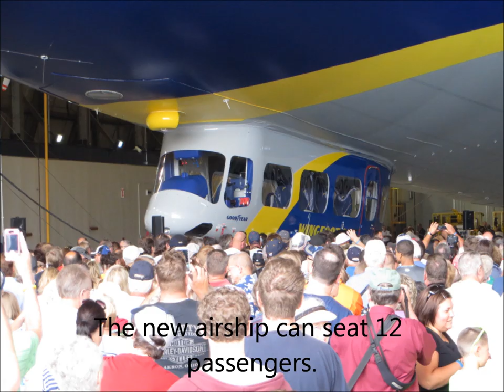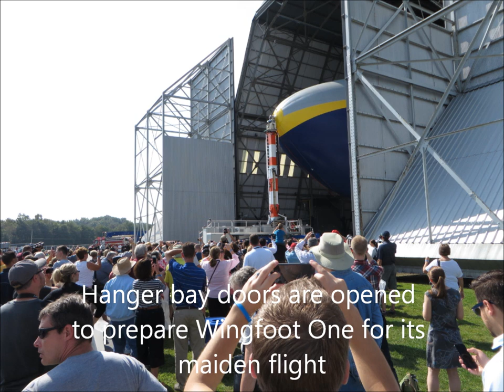The Christening of the Goodyear Airship Wingfoot One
Goodyear held an christening ceremony for its new airship, Wingfoot One on August 23, 2014 at the Goodyear Airship Operations near Akron. Attendance was limited to 1000 guests.